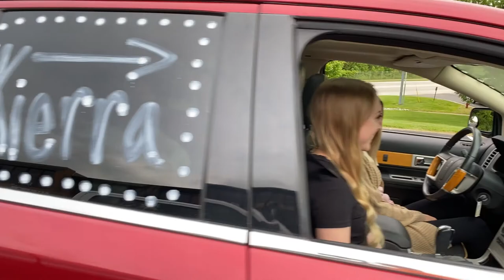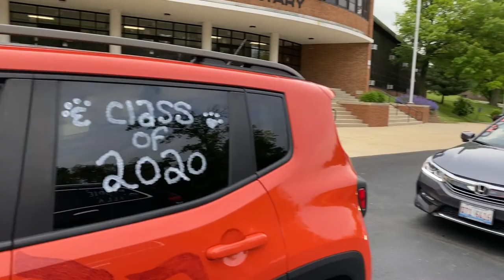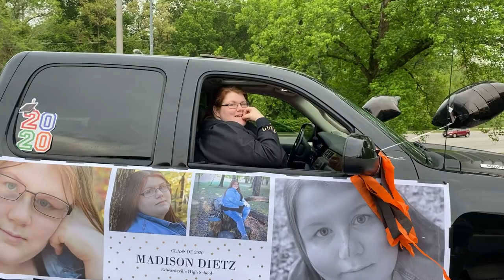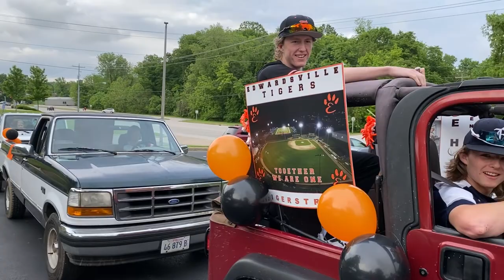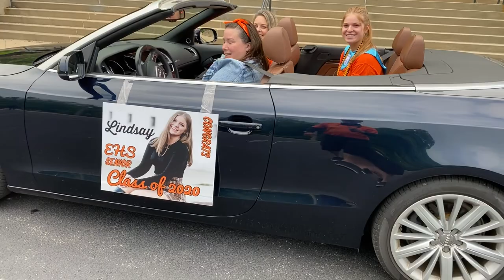Pre-Parade Senior 2020 Video